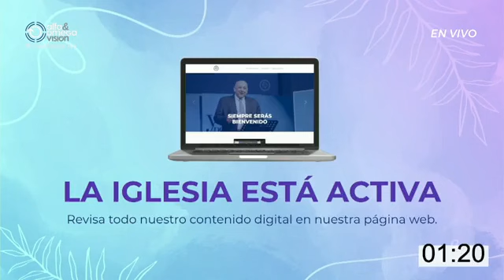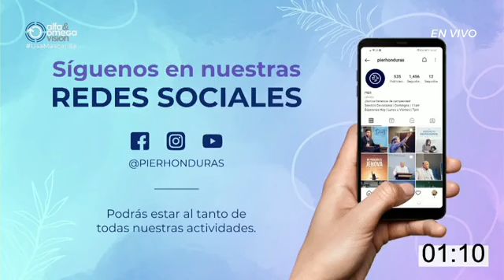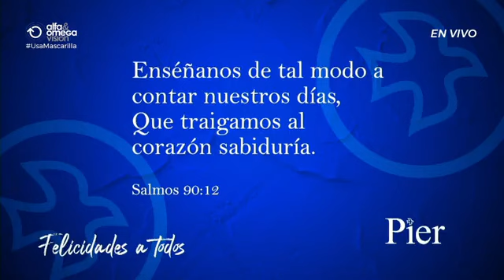DIA DEL AMOR Y LA AMISTAD EL AMOR ARTURO LOPEZ